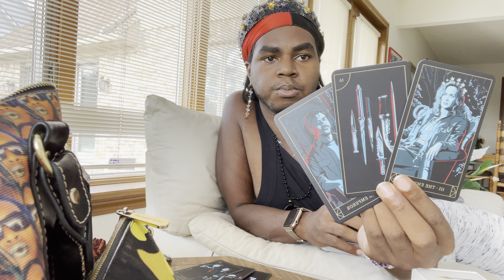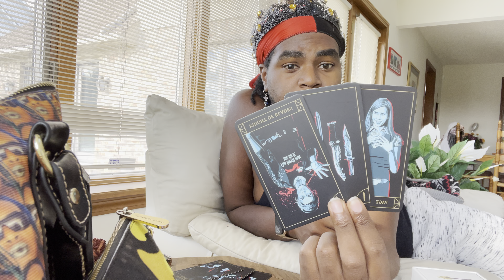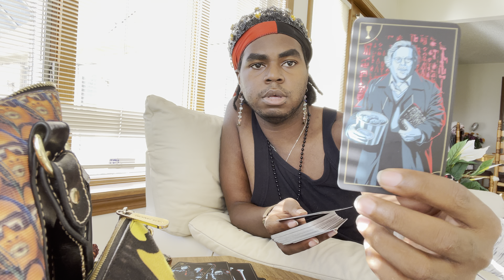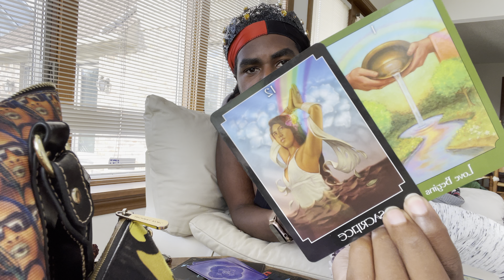🗡 Slaying 🎃 Scorpio ♏️ Season 🦂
Da Shadow Site🌹 ~ Home of all the Products & Services I Offer 🗡 Join Da Assassination 🫂

🪙 Send me crypto @TheLivingShadow on Coinbase